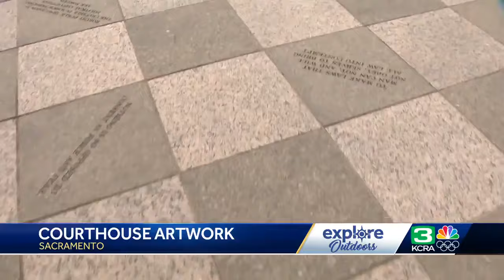Explore Outdoors: Whimsical sculptures in unexpected spot in downtown Sacramento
For most, a trip to the courthouse likely isn't the first place you expect to find a unique outdoor place to explore and ponder philosophical quotes.  But then again, have you been to the Robert Matsui United States Courthouse and Federal Building?  On the plaza outside the government building at 5th & I Streets in downtown Sacramento is an array of eye-catching statues, including salmon munching on gold nuggets and a bison in a top hat.